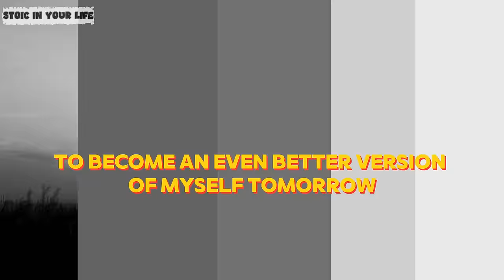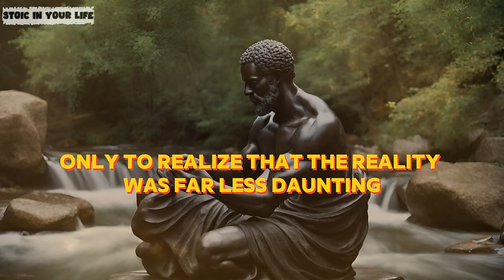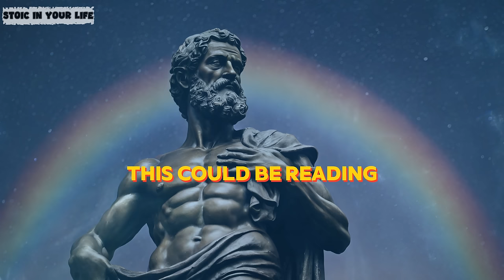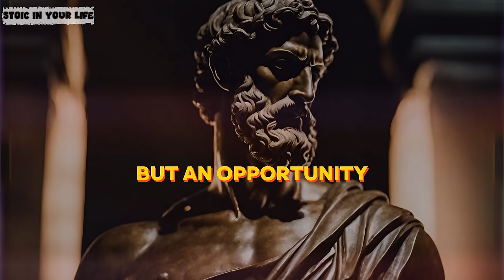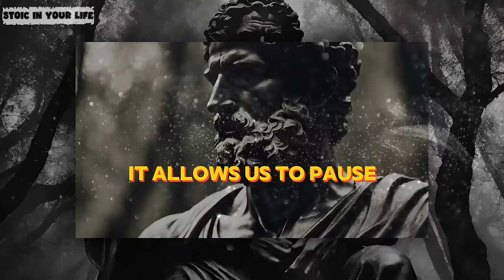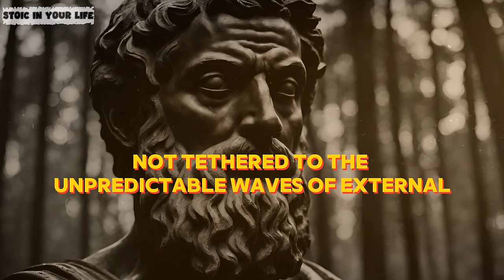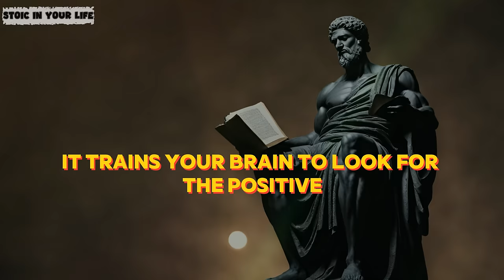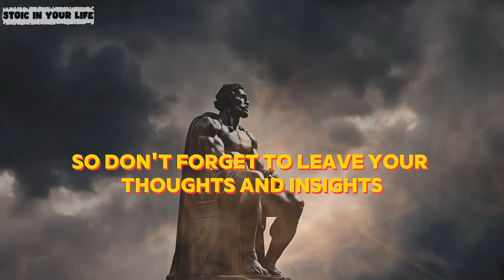Forge a New You: 11 Stoic Insights to Revolutionize Your Life in 2024 | Stoicism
Forge a New You: 11 Stoic Insights to Revolutionize Your Life in 2024 | Stoicism. 11 STOIC HABITS How to Reinvent YOURSELF in 2024 with | Stoicism.
In this transformative video, 'Forge a New You: 11 Stoic Insights to Revolutionize Your Life in 2024,' we dive deep into the ancient wisdom of Stoicism to bring you a guide for profound personal growth. Stoicism, more than a philosophy, is a way of living that can dramatically alter your perspective, resilience, and happiness. We explore 11 powerful insights from Stoic philosophy that are more relevant than ever in our fast-paced, modern world. Each insight is designed to challenge your current thinking, inspire positive change, and equip you with the tools to navigate life's ups and downs with grace and strength. From embracing obstacles as opportunities to understanding the power of perception, these Stoic principles will help you build a more meaningful and fulfilling life. Join us on this journey to self-improvement and discover how to harness the timeless wisdom of Stoicism to revolutionize your life in 2024. Whether you're a seasoned Stoic or new to the philosophy, these insights will provide practical guidance and inspiration to forge a new, more resilient you.

TIMESTAMPS:
00:00  Introducing videos.
01:31 One: Embrace Voluntary Discomfort.
04:23 Two: Practice Objective Judgment.
07:56 Three: Set up a routine.
11:11 Four: Get together with people who make you better.
13:17 Five: Embrace the Winds of Change.
16:11 Six: Start out small.
19:03 Seven: Reflect Daily.
22:02 Eight: Stop letting your anxiety take over your life.
25:13 Nine: Cultivate Self-Reliance.
28:59 Ten: Practice Gratitude.
32:22 Eleven: Get back to the beat.

15 Essential Tips for Your Best Year Yet - Mastering the Art of Stoicism in 2024 | Stoicism